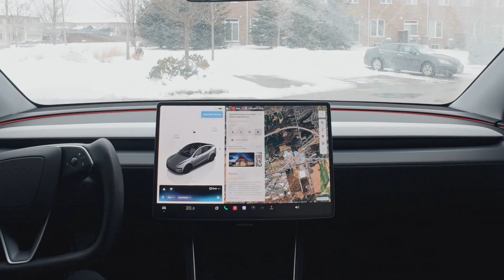I Let Grok AI Navigate My Tesla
Tesla FSD v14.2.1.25 is finally here, and it might be the most "human" version of Full Self-Driving we’ve ever seen.

In this first drive, we push the latest Holiday Update to the limit to see if Tesla has finally fixed the jerky braking and speed profile issues that plagued earlier v14 releases. We also put the brand-new Grok AI Navigation to the test—can a chatbot actually handle complex, multi-stop routing better than a human? From the rumored "un-capped" Hurry mode to the incredibly smooth highway merges, we’re looking for zero interventions. Watch to see if v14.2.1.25 is the version that finally makes FSD feel like a professional driver!